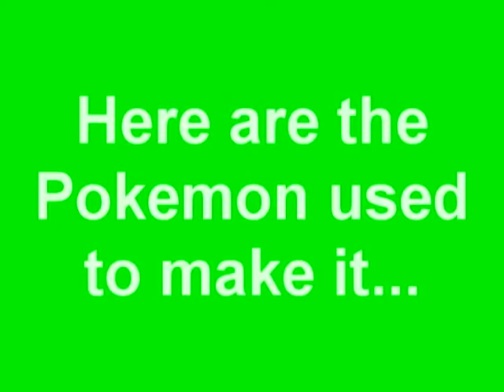Pokemon Sprite 4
This is the 4th pokemon sprite episode and the sprite is a pokemon called Zorotoise!